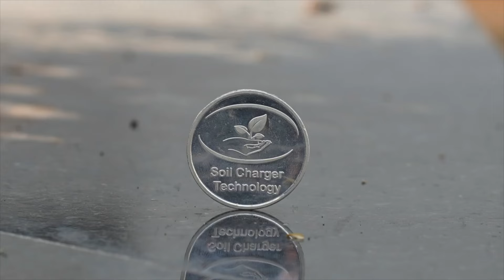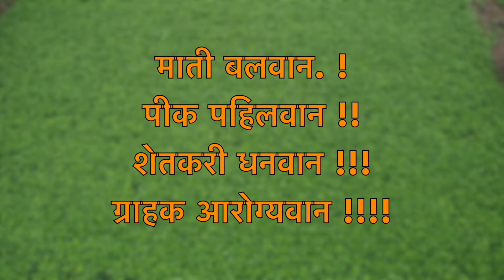SCTवैदिक काकडी 8दिवसात 2 लाख उत्पन्न तेही 18च गुंठ्यात कसे झाले शक्य,कृषी अधिकाऱ्यांनाही केले मोहित.